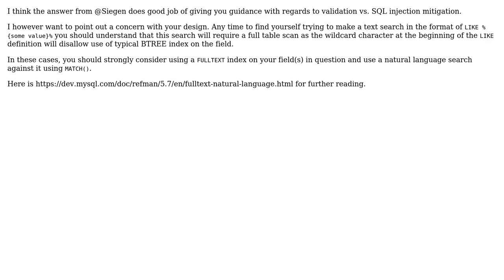Code Review: Validating a search string for an SQL text search (2 Solutions!!)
Code Review: Validating a search string for an SQL text search

With thanks & praise to God, and with thanks to the many people who have made this project possible! | Content (except music & images) licensed under CC BY-SA | Music | Images & others | With thanks to user Siegen user rotaercz user Mike Brant user 200_success and the Stack Exchange Network Trademarks are property of their respective owners. You are responsible for your own actions.